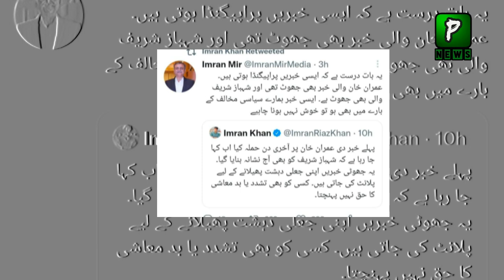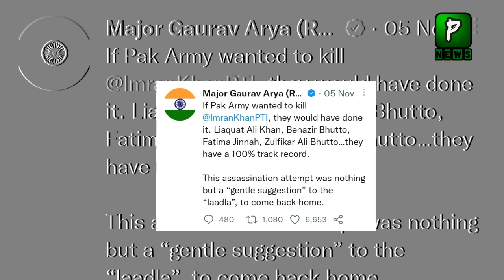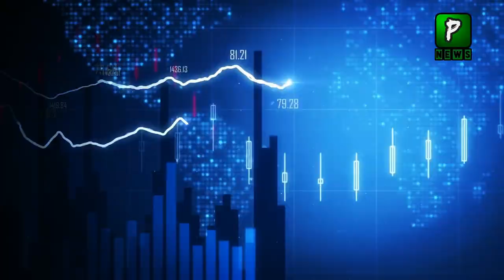Why Indian Establishment Fear From Imran Khan?, Imran Riaz Tweet | Imran Khan Update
Why Indian Establishment Fear From Imran Khan?, Imran Riaz Tweet | Imran Khan Update |Imran Khan Watch Sale, By Pakilinks news

ABOUT CHANNEL